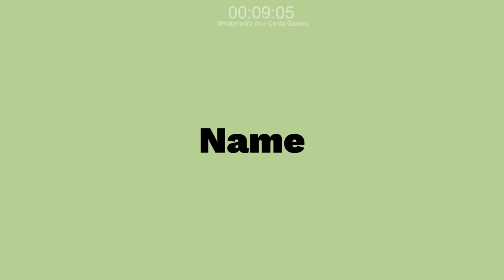Smooth Sailing! - Atelier Resleriana Chapter 1 #6